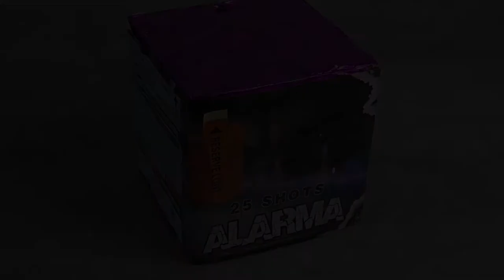Katan Alarma Reine Blaue Batterie Mit Gold